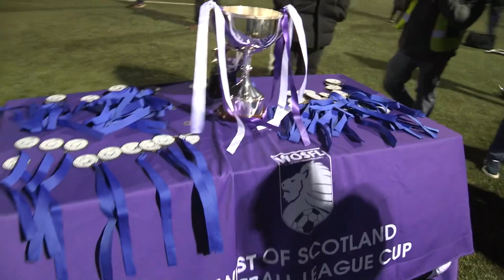HIGHLIGHTS | Renfrew FC 1-1 Whitletts Victoria (5-3AP) | Strathclyde Demolition Cup Final 22/23